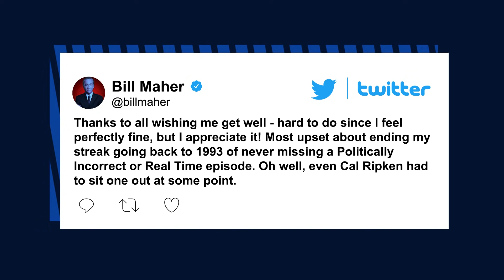Bill Maher contracts COVID despite being vaccinated | New York Post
Comedian Bill Maher has tested positive for COVID-19, despite being fully vaccinated.

The political humorist said he “feels fine” but decided to halt the taping of his talk show “Real Time with Bill Maher” on Friday, according to Variety.

No other staff or crew members on the program have tested positive, the outlet reports.

The news comes hours after New York Yankees shortstop Gleyber Torres became the latest member of the baseball organization to test positive for the virus, despite also being inoculated.

Eight Yankees employees are now among the thousands of Americans who have been diagnosed with “breakthrough positives cases.”